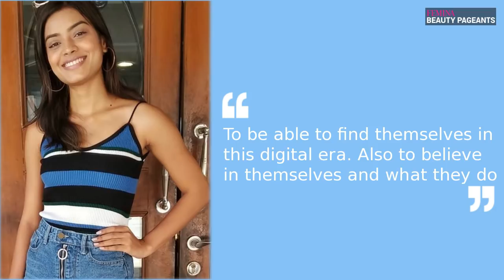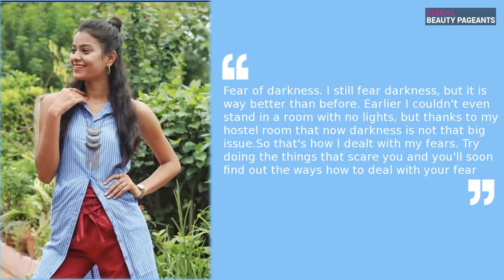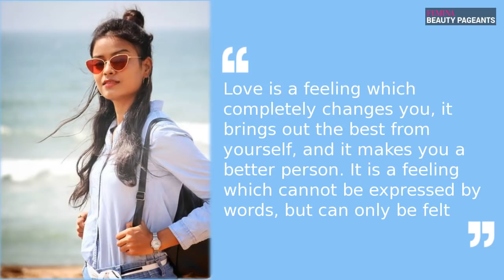"My parents taught me to realize my worth and to use my voice"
In conversation with fbb Colors Femina Miss India Odisha 2019 Sheetal Sahu.